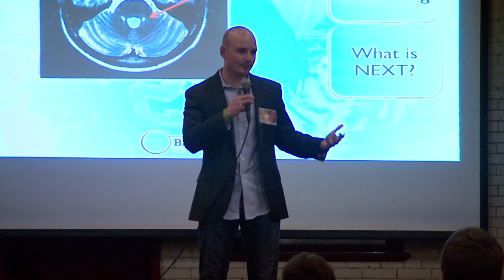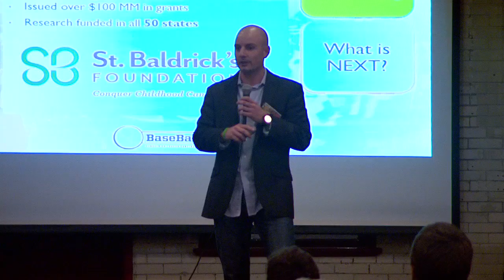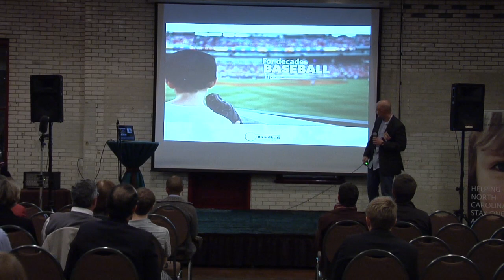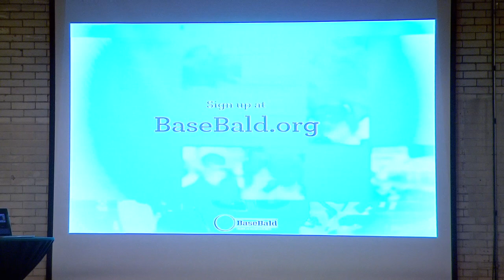BaseBald: Curing Childhood Cancers, One Baseball Team at a Time - Chase Jones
The second annual Discovery Forum was designed to discover innovative ideas and unsung leaders in North Carolina and its communities through five-minute presentations, networking, and socialization.

We want presenters to keep things short and sweet so we have more time for conversation.  These talks are teasers, to leave you wanting more -- and wanting to do more to make them happen.